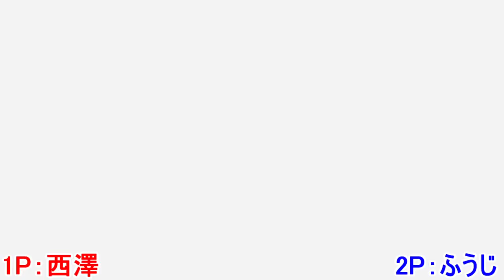【マリオオデッセイ】#16 ついにラスト!?強そうな敵がワンサカ出る！【協力実況プレイ】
なんじゃこのリュウぅ！？